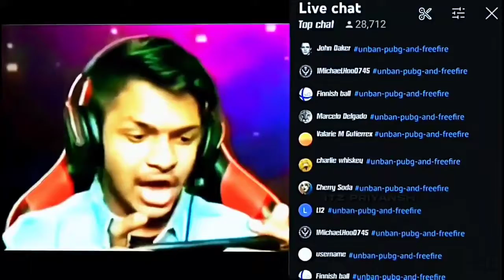Unban BGMI x Free Fire 🔥😱 || unban confirm date😱🔥